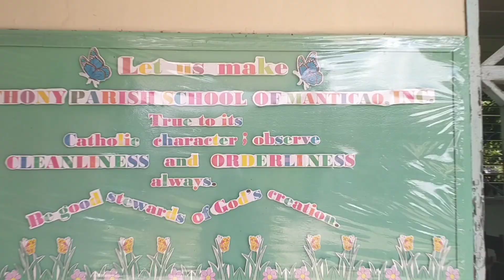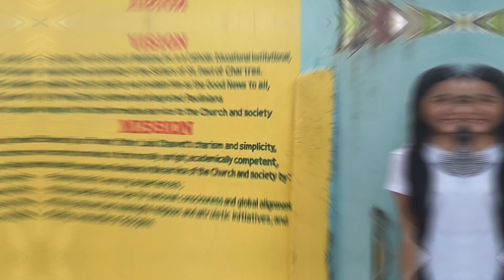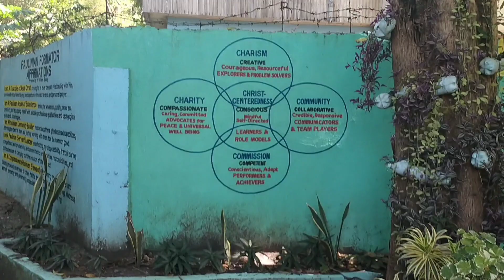MY ELEMENTARY DAYS @ ST. ANTHONY PARISH SCHOOL OF MANTICAO (PROUD PAULINIANS ! @ SAPSM Inc. )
ST.ANTHONY PARISH SCHOOL OF MANTICAO,INC. under the  St.Paul Chartres
Education Ministry (SPCEM)

SAPSM stands for
S__aint
A__nthony
P__arish
S__chool of
M__anticao

This name was given by the school under the Patron Saint of Manticao,Misamis Oriental. Since 1969,SAPS  has been handed over to the Sisters of St.Paul of Chartres,a congregation who is now the owner of St. Anthony Parish School of Manticao,Misamis Oriental and therefore the students and all imbibe the culture of Paulinian Education. Therefore we are called "PAULINIANS" as a student 😊

MOTTO of the school:
CARITAS CRISTI URGET NOS means"The charity of Christ impels us." This verbalizes its deals and aspirations to carry out the mission of Christ's love and charity for all people with zeal and special love for the poor. This is also expressed in symbols and colors of St.Anthony Parish School Of Manticao,Inc. seal..

CARITAS is rooted in a deep love of God. It is compassionate, caring,warmth,simplicity,hospitality and being "all to all" which are the "marks of Paulinian Education"

PAULINIAN is motivated by love especially for the LEAST,THE LOST AND THE LAST in society. In the daily life of a Paulinian. It is intensified by a life of kindness,respect,patience and mutual help in the service of humankind.

OUR SCHOOL COLORS:
GREEN for the hope that springs eternal,
                   for the harvest fields that await
                   the action of the laborer, the
                   missionary, which all  are the
                   reception of Baptism.

GOLD for the honor and glory of God,
                  the well-spring of the charity of
                  Christ, which should be the
                  stimulus and the goal of all we
                  think, say and do. Together,they
                  remind us of our Lord's summary
                 of the law; love of God and love
                 of neighbor as ourselves.

(Source: SAPSM' STUDENTS' HANDBOOK)

SONG: ISIGAW MO, PAULINIAN AKO !
  By : Jera Dean Travilla ( St.Paul Iloilo)

LYRICS:
Nakikibaka sa agos ng panahon
Mga adhikain san paroroon?
Maya't maya ay may darating na unos
Kaya mo kayang, tapatan ang hamon
Pangangalaga ng buhay
Ng kalikasa't kapayapaan
Yan ang tatak na ibabandera mo!

Isigaw mo, Paulinian Ako
Walang humpay ang tulong at
kalinga sa kapwa tao
Taas noong ihihiyaw sa
buong mundo
Paulinian Ako

(rap)
Luzon, Visayas, Mindanao
Buong mundo nakikinig sayo
Para simulan mga matinding pagbabago
Ilang oras ba ang kailangan?
May pag-ibig pa kayang
Mahuhugot sa inyong mga puso?
O pang-unawa man lang sa
panahong lahat moderno?
May matibay pa kayang prinsipyo
di mababali?
May pag-asa pa kayang kahirapan
tuluyang mapapawi?
Kayang harapin,
Kayang sagipin,
Huwag matakot, ipakita ang galing
Lagi mong tatandaan, Pagmamahal, kapayapaan
Pangangalaga ng kalikasan
Ang tatak na ibabandera mo

Mata'y mulat sa problema ng lipunan
Gigisingin tulog na kamalayan
Hinding hindi ako magwawalang bahala
Magsasakripisyo, sa abot nang makakaya

Pangangalaga ng buhay
Ng kalikasa't kapayapaan

Tatak Kristiyano, ipapamalas makikita nyo
Taas noong ihihiyaw sa buong mundo
Paulinian Ako!

Pangangalaga ng buhay
Ng kalikasa't kapayapaan

Isigaw mo, sa kapwa tao (Paulinian Ako)

Isigaw mo, makikita nyo(Paulinian Ako)

Isigaw mo, sa buong mundo (Paulinian Ako)

Ipagmalaking may magagawa
ang taga San Pablo

Paulinian Ako!

Paulinian ako!

Paulinian Ako !